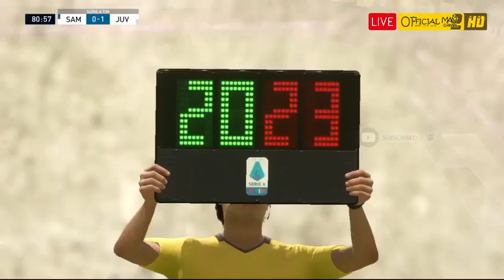Live Prediksi Goal: Sampdoria vs Juventus | 31/01/2021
GOAL ESTIMATE WITH FIFA 20